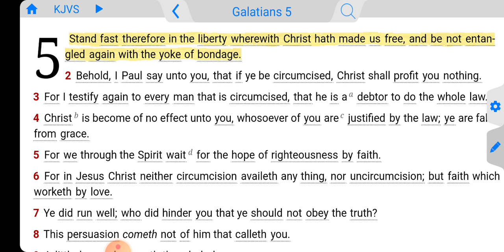Our Freedom Comes From Jesus, Not Any Government!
Galatians 5:1 KJVS
Stand fast therefore in the liberty wherewith Christ hath made us free, and be not entangled again with the yoke of bondage.